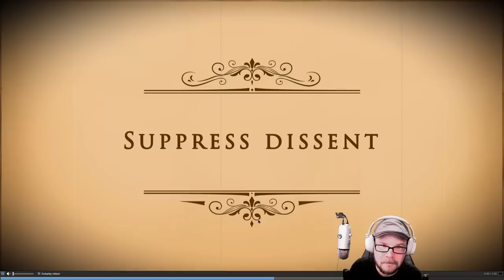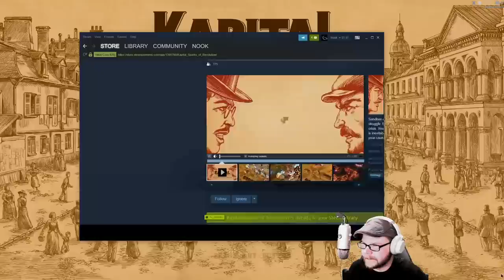Kapital: Sparks of Revolution - (City Builder & Manager)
Sandbox economic simulation game about class struggle. European country is in a deep political crisis. You are the mayor of the capital. Social unrest is inevitable. What price are you willing to pay to save your country from anarchy?